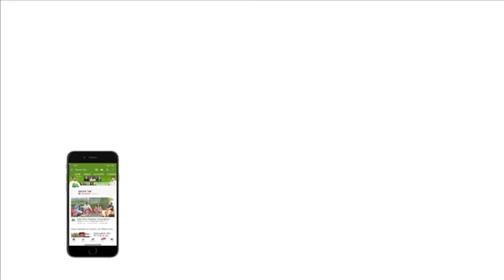विराट ने बताई Perth Test में भुवनेश्वर की जगह उमेश को खिलाने की वजह | Sports Tak